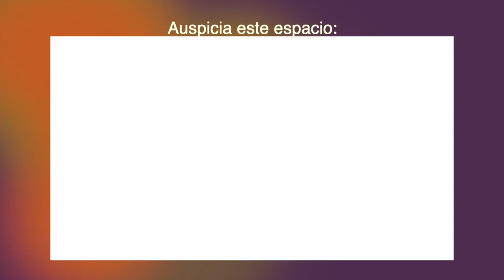Promedio del 40% de aumento en el Inmobiliario Rural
En Córdoba ya estaría definido el aumento del Impuesto Inmobiliario Rural ¿Por qué las entidades rurales aceptarían un aumento promedio del 40% por ciento?